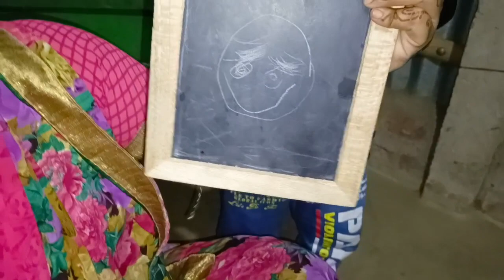mujhe maike q nhi Jane dete ? kya h Karan ??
mujhe maike q nhi Jane dete ? kya h Karan ?? lovemarriage tusisahani ‎@Dipika Ki Duniya

Real life video
tusi sahani
tusisahani
sahani tusi
sahani irsad
nandiniashishkavideo
lovestory
couplegole
reallovestory
lovemarriagestory
lovemarriagecouplevlog
love
couple life
couple life
life
vlog video
mistu and misti
misti and mistu
misti and misti vlogs
couple shorts
couple short
love marriage
Bangali Mem
bangali mem
Bihari Babu Bangali Mem
katihar blogger
katihar vlog
katihar blog
bihari vlogger
bihari youtuber
bihari block
bihari vlog
bangla blog
bangla vlog
rahul.mampi
mampi.rahul
mampi rahul
rahul mampi
mampi rahul ka video
rahul mampi ka video
mampi dot rahul
rahul dot mampi
mampi rahul ka block
mampi rahul ka blog
rahul mampi ka blog
comedy world mr
comedy world mampi rahul
jiya shashwat roy
canjiya shaswat roy
jiya saswat roy
jiya
shashwat jiya vlog
jiya shashwat roy vlog
jiya shashwat roy new vlog
jiya shashwat roy new blog
jiya shaswat roy vlog
jiya shaswat roy new vlog
jiya shaswat roy block
jiya shaswat roy blog
jiya saswat roy vlog
jiya saswat roy new vlog
jiya saswat roy new block
jiya saswat roy new blog
mampi rahul new vlog
mampi rahul new block
mampi rahul new blog
bihari couple
tiktok couple
cute couple
Bengali couple
romantic couple
soheb Ibrahim official
Saba ka jahan
Ibrahim family
gaon ki santi
naziya Shaikh indian vloger
Bengai
jiya saswat
shashwat jiya
cute couple
Tiktok couple
Bihari couple
jiya
love marriage video
Indian couples
Cute couples vlog
Indian vlogger
Indian blogger
Vijay riya ka video
Vijay riya ka ghar kaha hai
Vijay riya love story
Vijay riya
Vijay riya ka ghar
Love couples vlog
Real life style vlogs
Love marriage couple tiktok video
Love status
Sunil guriya
Sunil guriya vlog
Mithun Kajal
Nandini
Nandiniashishkavideo
Mampi.rahul
Vijay riya
Cute couples
cute couple whats app status
Couple kiss
Sweet couple
Couple love story
Couple vlog
Funny couple
Cute couple
Couple life vlog
Vlog video
Couple vlog video
Couple vlogger
Couple video
Vlog
Daily vlogger
Daily vlogs
Life of Bihari couple
Life of Indian blogger
Hindi blogs
Hindi vlogs
Saba Ibrahim
Flying brest
Lifestyle vlogs
Family vlog
Village Lifestyle
Village vlog
Village food
Indian village
Village cooking
Desi blog
Desi vlog
Bihari Babu
Bangali
Bihar vlog
Katihar vlog
Bihari
Bihar village
bangla vlog
bangali vlog
Bengali vlog
housewife vlog
housewife vlog channel
housewife vlog video
Indian housewife vlog
Indian housewife vlog channel